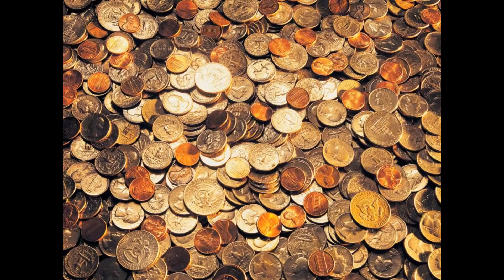Tatil Yaparak Ekstra Gelir Elde Etmek - Kariyer Fırsatı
Tatil yaparak ve arkadaşlarınıza tatil tavsiye ederek ek gelir kazanmak istermisiniz?
Memur, ev hanımı , öğrenci, çalışan, emekli, blog yazarı, site sahibi olan.Kısacası herkes faydalanabilir.